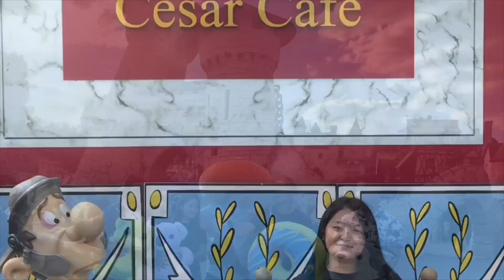SUMMER LOOK BOOK / TIBETAN BLOGGER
SUMMER IS UP!! ARE YOU READY???
Here’s some of my summer cloth hope you guys like it... COMMENT which one is your favorite among these 6 .

Vlogs were taken at Châtelet so go there if you want to know what’s happening there..

Special thanks to my photographer ;